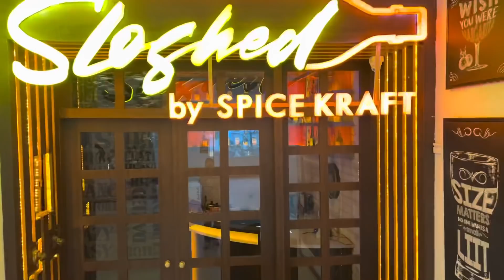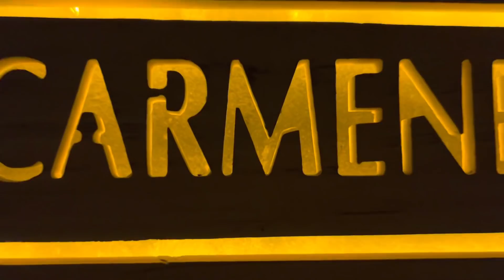Bar Classics’ Version 2050 at Sloshed by Spice Kraft | 50 LIITs, 30 Sangrias, Fusion Chakhnas & More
Lip smacking food, tons of varieties of drinks, trippy ambiance and dazzling music. Sloshed by Spice Kraft promises to get you crawl!

📍 1st Floor, Omega Building Bengal Intelligence Park, EP Block, Sector V, Kolkata 700091